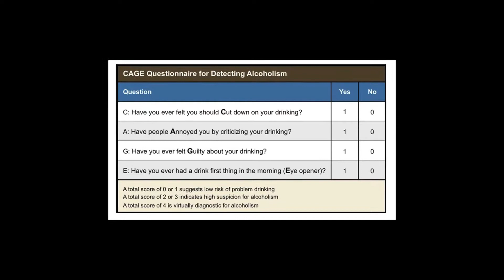Alcohol and Pregnancy, Dr. Alexis Gimovsky, Maternal-Fetal Medicine Specialist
Video by National Organization on Fetal Alcohol Syndrome (NOFAS)